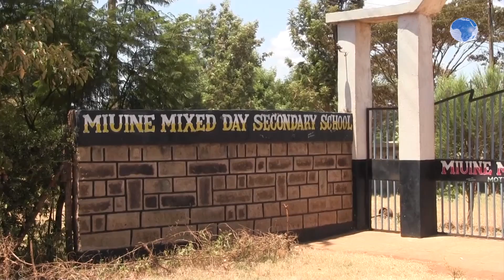Man, 50, arrested for killing student over miraa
Police in Laare town are holding a 50-year old man accused of clobbering an 18-year old student for picking twigs of miraa in their farm in Miuine village, Igembe North, Meru county.
Mr Dennis Murithi later died while undergoing treatment at the Maua Methodist hospital following the injuries he sustained after he was beaten up with a wooden plank.
Villagers claimed that the Form One student at Miuine secondary also had his testicles crushed during the attack that left residents shocked. Igembe North police boss David Kirui said Murithi also suffered severe injuries on the head, arms and legs inflicted during the midday attack.
His distraught mother, Ms Margaret Kanene said she had employed the man to guard in her miraa farm since December after her husband died and he knew all her children and thus could not have mistaken them for thieves. On learning about the death, angry residents invaded the guard’s home about two-kilometres away, seeking to lynch him.